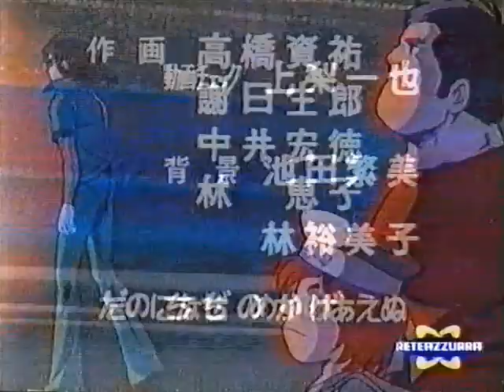Vultus V (videosigla chiusura da ReteAzzurra)